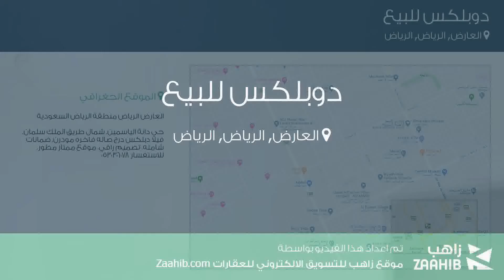دوبلكس للبيع في شارع لم يسمى, حي العارض, مدينة الرياض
تفاصيل العرض:-

رقم: 4790110

ميزات:-

4 الغرف, 3 غرف أخرى, 5 عدد دورات المياه, 1 سعة مرآب السيارات, غرفة خادمة, غرفة سائق, صالة